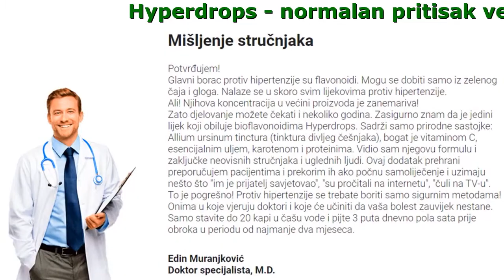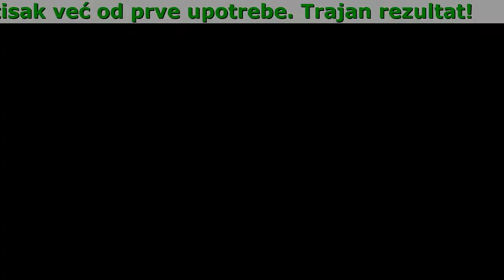Hyperdrops Upotreba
Hyperdrops - normalan pritisak već od prve upotrebe. Trajan rezultat. Utiče na uzrok bolesti smanjujući rizik od moždanog udara i infarkta na nulu!

- Bezbjedan za svaku dob, učinkovit u 1,2 i 3 fazi hipertenzije
- Normalizira krvni pritisak za 6 sati zbog bioflavonoida
- Obnavlja tonus i elastičnost krvnih sudova za 1 tretman

Pregledajte se!
Imate li bar jedan od sljedećih simptoma?

- Pojačan srčani ritam
- Utrnuli i hladni prsti
- Edem na licu
- Crne tačke pred očima (koje lebde)
- Apatija, iritacija, pospanost
- Hronični umor
- Glavobolja
- Zamagljen vid
- Prekomjerno znojenje

Hyperdrops uklanja 5 osnovnih uzroka hipertenzije

- Povećan nivo šećera u krvi
Hyperdrops smanjuje količinu šećera u krvi, sprječava dijabetes zahvaljujući ekstraktima origana i preslice.
- Varikozitet i trombozu
Hyperdrops poboljšava vensku cirkulaciju, razgrađuje ugruške i ojačava zidove krvnih sudova jer sadrži koncentrirane tučkove cvijeta poznatog kao hmelj (Humulus lupulus).
- Toksine u krvnim sudovima
Hyperdrops poboljšava funkciju srca, čisti krvne sudove od nakupljenog otpada zahvaljujući bioflavonoidima dobijenim iz zelene kafe i gloga.
- Prekomjernu težinu
Hyperdrops potiče mršavljenje, pojačava metabolizam i funkciju bubrega zahvaljujući ekstraktu matičnjaka.
- Preopterećen živčani sistem (stres, nesanica itd. )
Hyperdrops ublažava osjećaj anksioznosti jer sadrži korijen valerijane i srčenicu.

Komentari ljudi koji su zadovoljni djelovanjem proizvoda Hyperdrops Upotreba

Prije nekoliko godina išla sam na liječenje u Tuzlu. Tamo su sprovodili istraživanje o novom preparatu protiv hipertenzije. Naravno da sam se bojala. Ali šta sam drugo mogla uraditi? Nijedan drugi lijek mi nije pomagao, pa sam odlučila probati. Srećom, bila sam u grupi koja je dobijala Hyperdrops, a ne placebo. Nakon dva sata, pritisak mi se normalizirao. Postupno sam se počela osjećati mnogo bolje! Mnogo mi je drago što sam učestvovala u istraživanju ovog lijeka. Moj pritisak je sad u redu.
Lejla Bećirović, 47 godina, Bihać

Imam 51 godinu. Prije tri godine sam dobio dijagnozu hipertenzije u našoj bolnici. Šum na srcu i tako dalje. Patio sam, ali ništa nisam uradio povodom toga. Prije šest mjeseci, sudeći po svim znacima, imao sam mikro moždani udar. Onda sam se uspaničio, ali sam odbio piti pilule koje su mi propisali. Na sreću, naišao sam na starog prijatelja koji mi je predložio Hyperdrops. Sad, kao što možete pogoditi, me NIŠTA ne muči. Pritisak mi je normalan, zdrav sam kao dren!
Abdulah Sijarić, 51 godina, Zenica